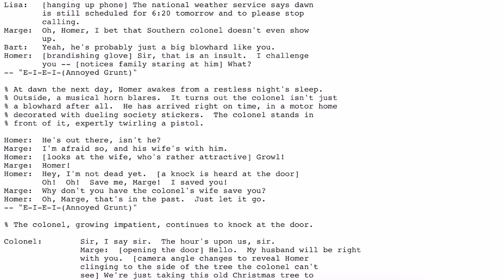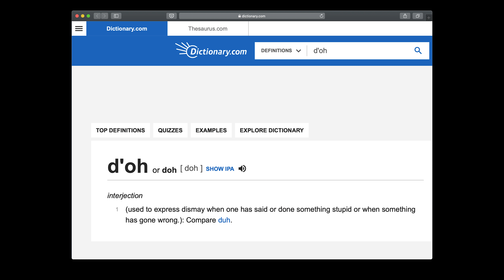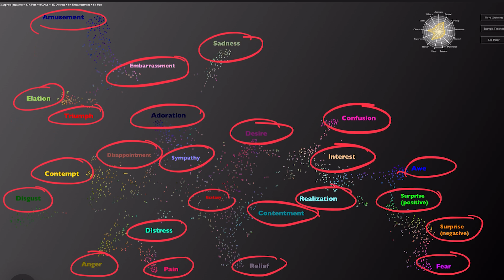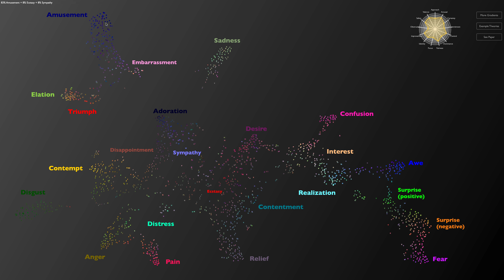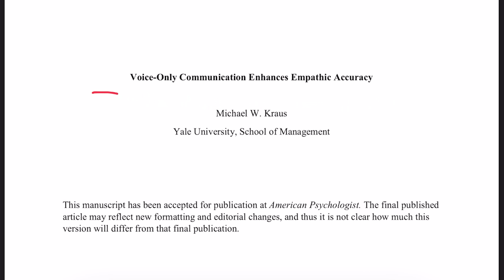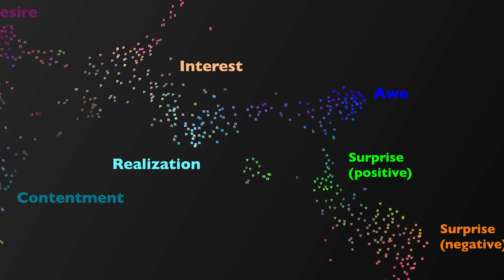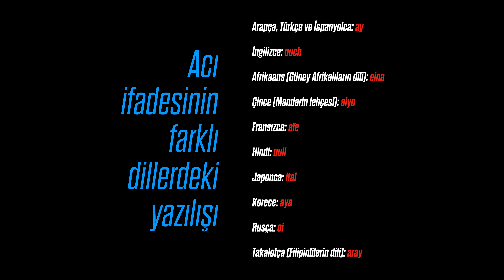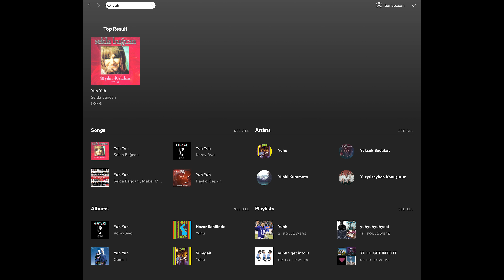AH! OH! YUH!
Türkçe’nin en güçlü kelimelerinden birini söyleyeyim mi?
Ah!
Aslında kelime bile değil, bir ses, bir ünlem bu! Öylesine güçlü ki sesinizin tonuna göre farklı anlamlara gelebilir.
Öfkelendik mi? Ah!
Üzüldük mü? Ah ah ah!
Şaşırdık mı? Ah!
İğrendik mi? Ah!
Kafamız mı karıştı? Tersten Ah!
Bir yerimiz mi acıdı? Yine Ah!
Korktuk mu? Bas ahı gitsin! Aaaaah!
Bu videoda çok ahımı alacaksınız, çoook!